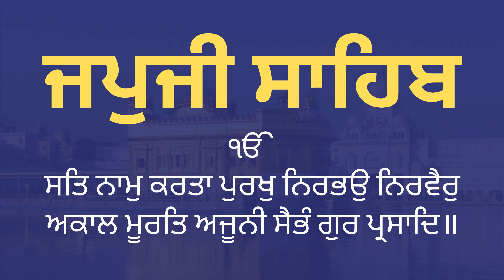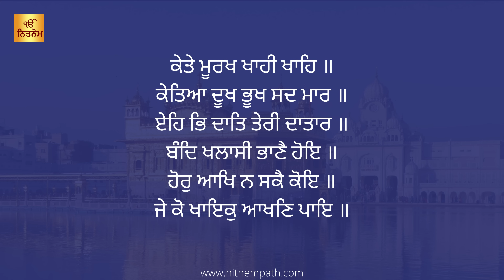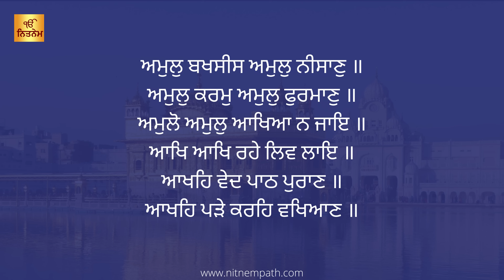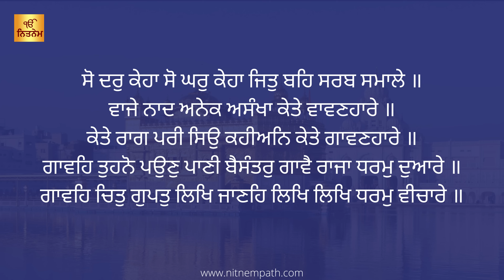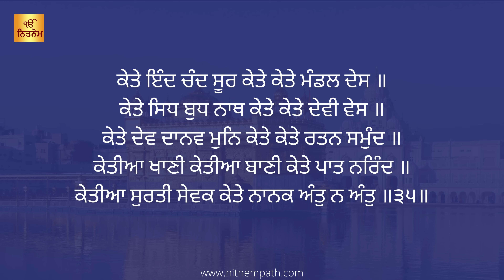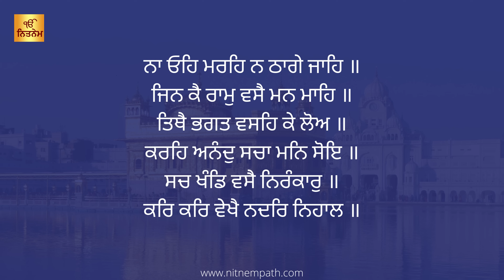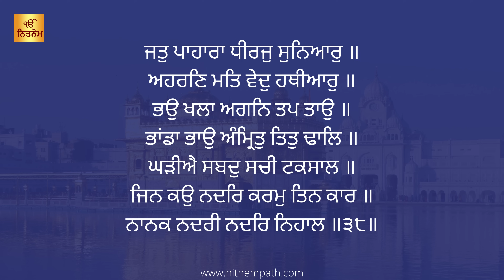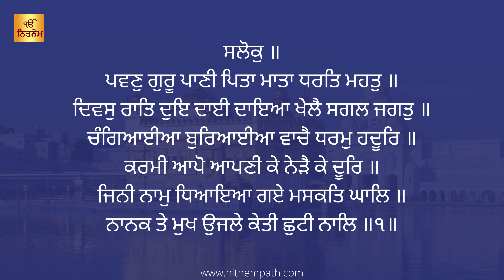Japji Sahib - ਜਪੁਜੀ ਸਾਹਿਬ - Japji Sahib with lyrics - Read Along Punjabi Lyrics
japji sahib with subtitles
Japuji Sahib in written

Japji Sahib is a prayer at the beginning of the Sri Guru Granth Sahib, considered the holy scripture of Sikhs. It was composed by Guru Nanak Dev Ji, the first Guru in the line of ten Sikh Gurus. Jap Ji Sahib begins with Mool Mantra and is followed by 38 Pauris (stanzas) and ends with a final Salok at the end of this composition. Jap Ji Sahib is believed to be the first composition of Guru Nanak and is now considered the comprehensive essence of Sikh faith. It is regarded amongst the most important Bani or ‘set of verses’ by the Sikhs, as it is the first Bani in Nitnem.

Pauri 1 - 5 : 00:00
Pauri 6 - 10 : 03:27
Pauri 11 -15 : 05:18
Pauri 16 - 20 : 06:44
Pauri 21 - 25 : 10:03
Pauri 26 - 30 : 13:05
Pauri 31 - 35 : 16:59
Pauri 36 - 38 : 19:02